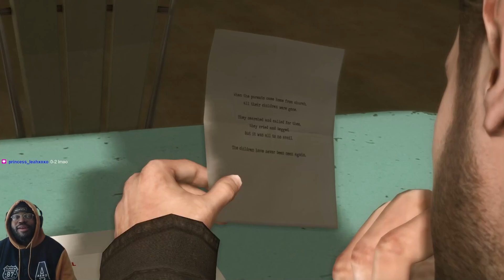She had to fight her demons??? || Heavy rain Pt 3